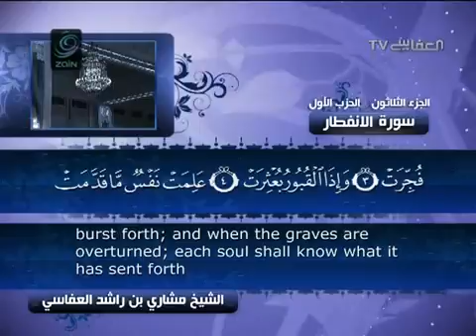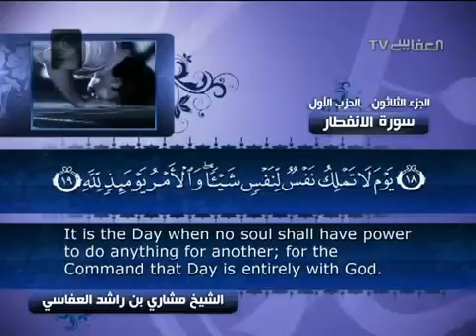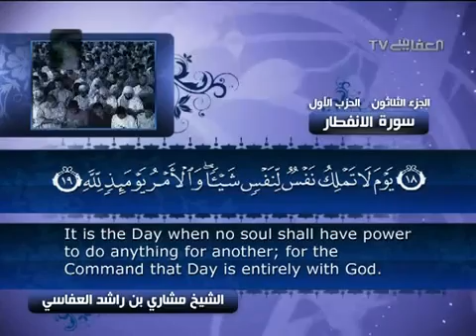82- Surat Al Infitar ( The Cleaving ) by Mishary Rashid Alafasy / العفاسي - سورة الإنفطار